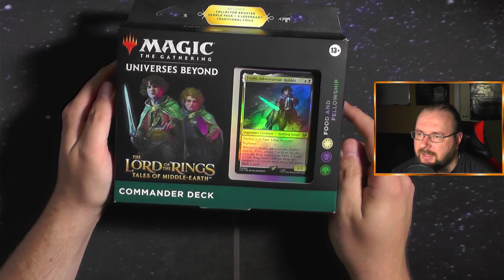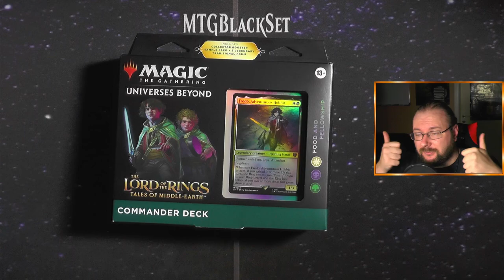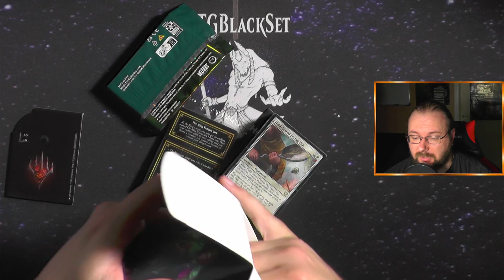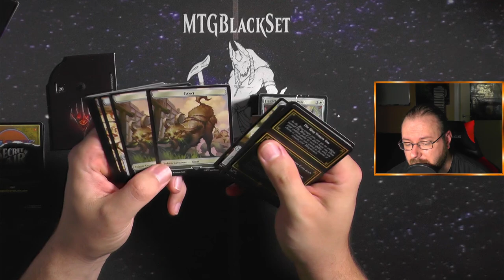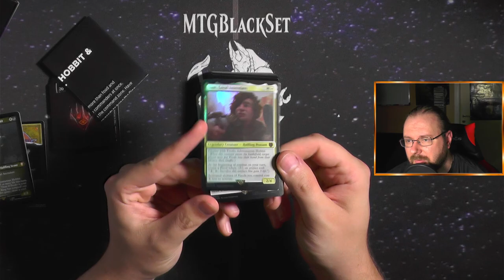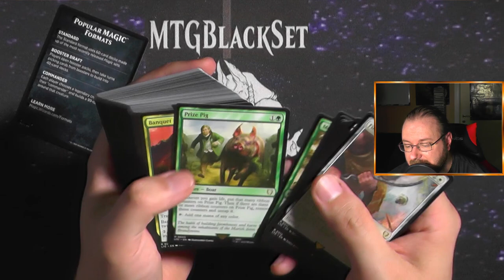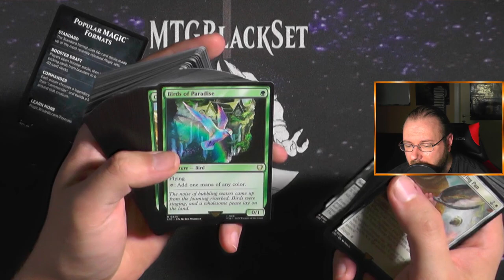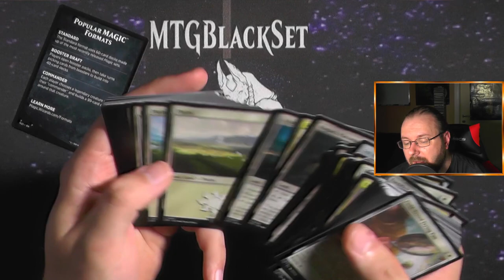Food and Fellowship Commander Deck Lord of the Rings: Tales of Middle Earth [Opening]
Diese Woche stand besonders im Fokus von Lord of the Rings.
Ich merke deutlich wie dieses Set meine Fans spaltet :D
Finde das sehr sehr spannend.
Ich zeige euch hier mal das Food and Fellowship Deck aus den Tales of Middle Earth :)

Intro